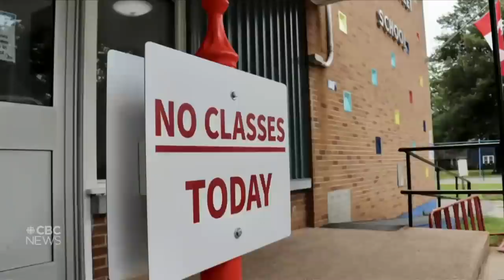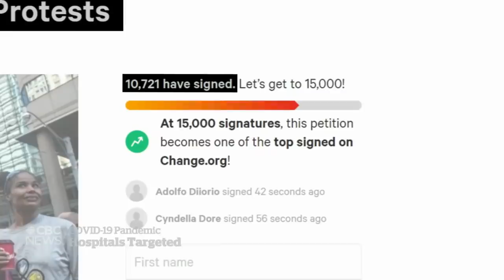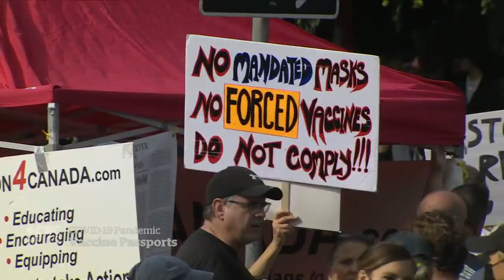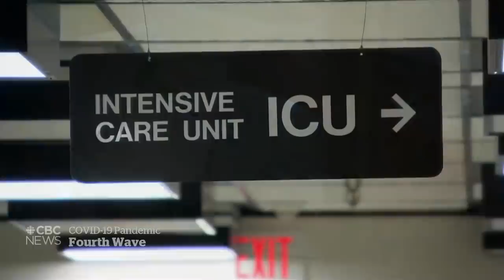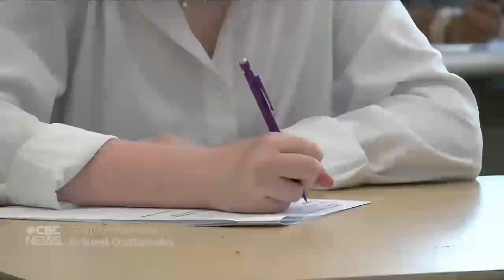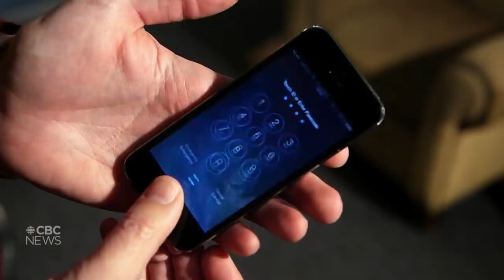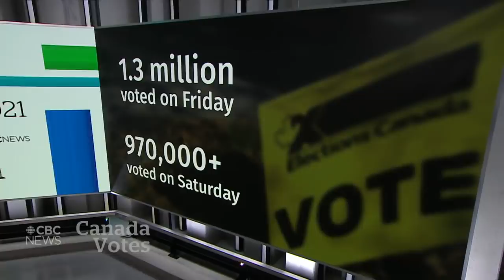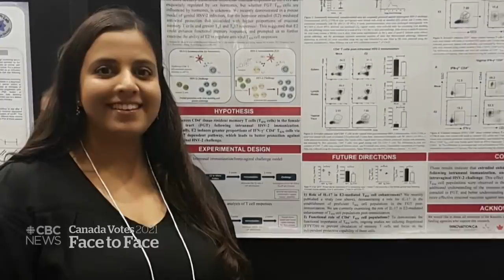CBC News: The National | Justin Trudeau, Vaccine mandate protests, Classroom COVID-19 outbreaks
Sept. 13, 2021, | Liberal Leader Justin Trudeau answers questions from four undecided voters about the economy, affordability and COVID-19. Hundreds of people gather at hospitals across the country to protest vaccine mandates and passports. Plus, the different ways provinces are handling COVID-19 outbreaks in schools.

00:00 The National for Sept. 12, 2021
00:50 Ahead: Face to Face with Justin Trudeau
01:55 Protests outside hospitals across Canada
04:54 Burnt out nurses leaving their jobs
07:09 B.C. health-care vaccine mandate
07:40 B.C.’s vaccine passport comes into effect
09:55 All day surgeries postponed in Edmonton
10:23 COVID-19 cases surge in Saskatchewan
10:44 N.B. considering new COVID-19 measures
11:07 COVID-19 outbreaks in schools
13:26 COVID-19 booster shots
13:54 Family of 6 from dead after camper fire
14:17 Apple issues critical security update
14:37 One week until the federal election
15:12 Canada Votes: On the campaign trail
17:52 Conservative Party gun policy
19:23 Face to Face with the Federal Leaders
20:44 Justin Trudeau: The economy
21:56 Justin Trudeau: The CRB and labour
23:04 Justin Trudeau: Stimulus spending
23:52 Justin Trudeau: Inflation
24:19 Justin Trudeau: Indigenous workers
26:58 Justin Trudeau: Boil water advisories
27:39 Justin Trudeau: Unmarked graves
30:17 Justin Trudeau: Income inequality
31:12 Justin Trudeau: Sick days
32:33 Justin Trudeau: Post-pandemic inequality
33:21 Justin Trudeau: Childcare costs
36:17 Justin Trudeau: Safety and inclusion
38:56 Justin Trudeau: Anti-vax protests
41:14 Justin Trudeau: Calling the election
41:55 Justin Trudeau: Climate change